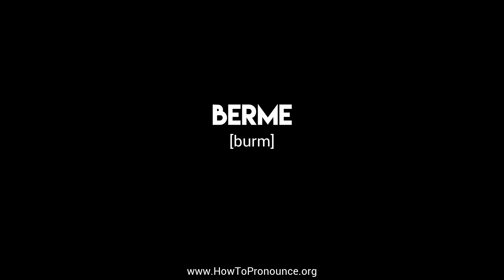How to Pronounce "berme"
Learn the proper pronunciation of "berme"